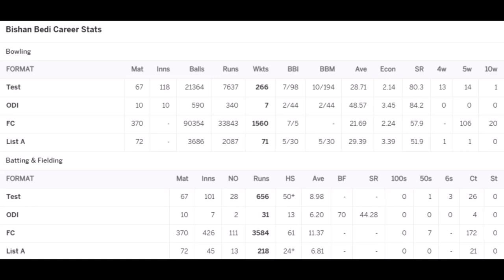Bishan Singh Bedi Cricket Statistics, Wickets, Best Bowling, Bowling Average, First Class, Biography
What happened to Bishan Bedi ?
Who is Bishan Singh Bedi first wife ?
How good was Bishan Singh Bedi ?
How old is Bishan Singh Bedi ?